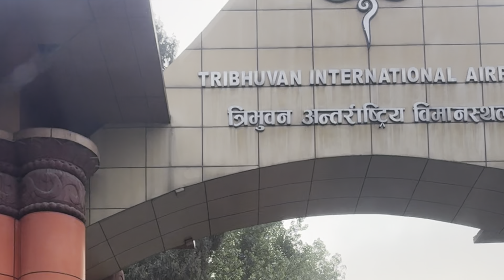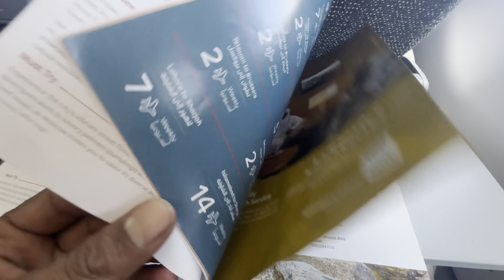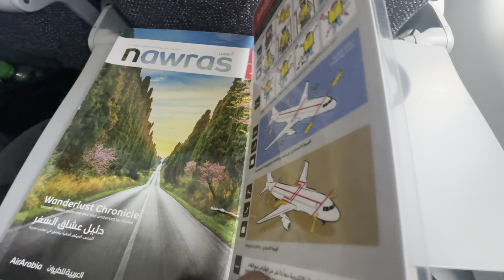Tribhuvan International Airport to Sharjah International Airport travel with Air Arabia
Tribhuvan International Airport to Sharjah International Airport travel